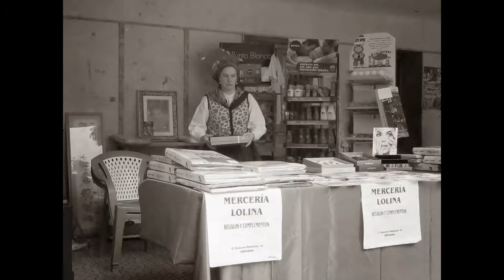AMPUERO . FIESTA MONTAÑESA 2 ª . 11 05 2014 . wdb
FIESTA  MONTAÑESA  EN AMPUERO ( Cantabria ) España 2014